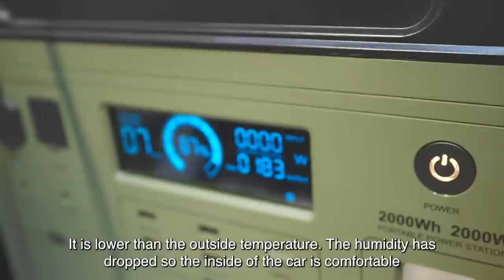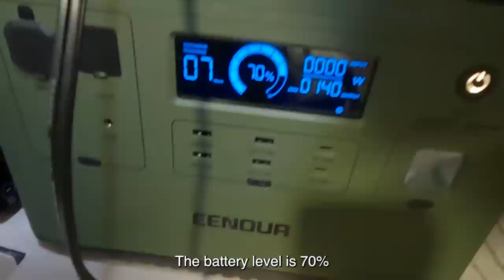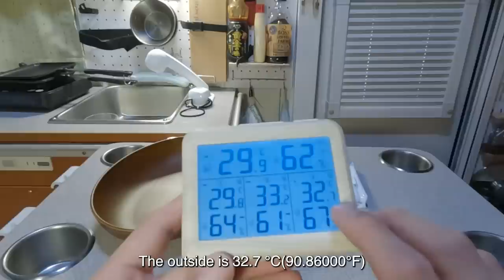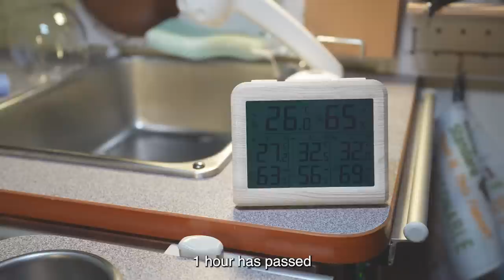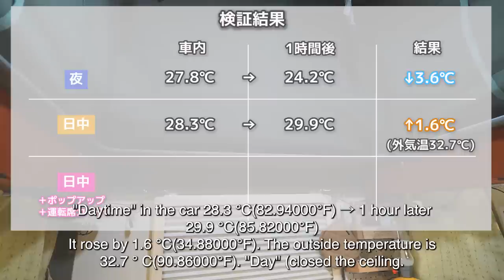Rain car camping in the mountains | Install an air conditioner to overcome the heat/kei truck camper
I'm Coupy channel.
I'm a Japanese living in Japan.
I bought a very small camper that can be found in Japan.
It's called a K-camper.
I made a video of the event.

「indy727 5MT 4WD」
There are also channels with no talk, no BGM, and only environmental sounds. I made it with the aim of making a relaxing video.
I hope you can see it before going to bed or when you want to relax.